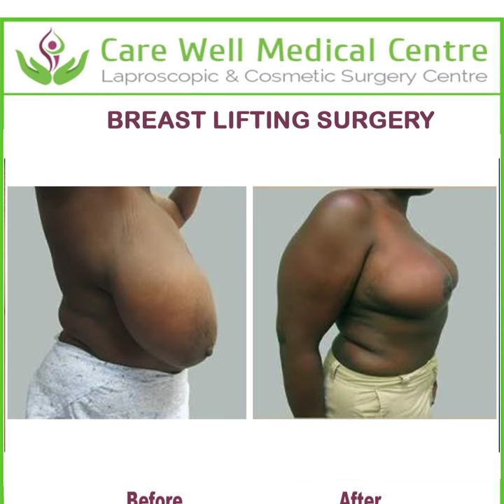Best Results In Breast Lift Surgery in India- Care Well Medical Centre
This Video shows the results of Breast Lift, Mastopexy in Delhi.

Thanks & Regards
Dr.Sandeep Bhasin